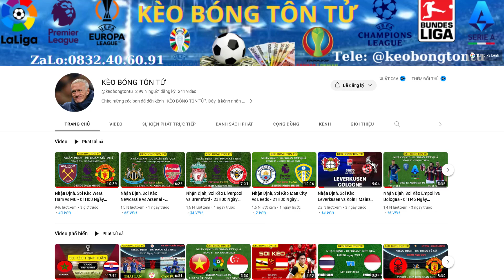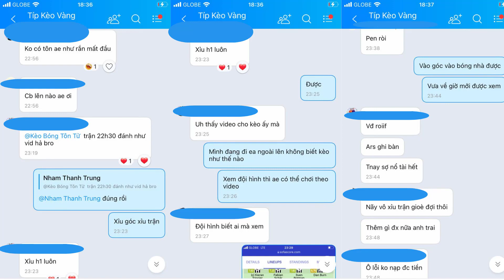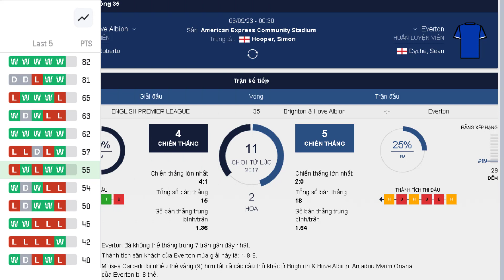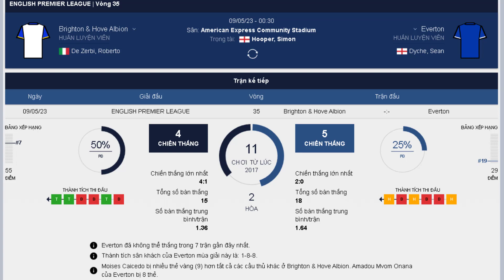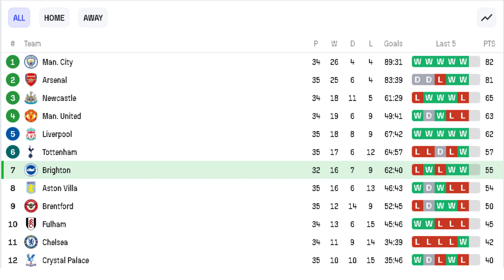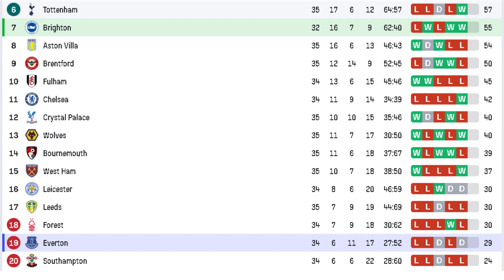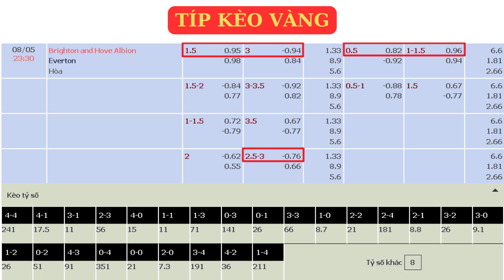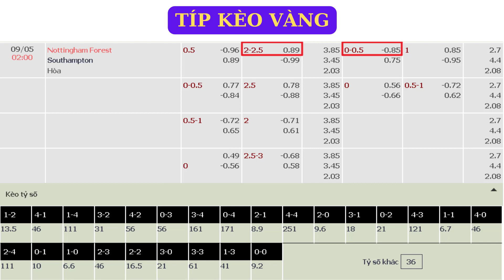Nhận Định, Soi Kèo Brighton vs Everton - 23H30 Ngày 08/5/2023 | Vòng 35 - Ngoại Hạng Anh | Sân Amex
- Với lợi thế sân nhà cùng tinh thần thi đấu đang cao, và đặc biệt chỉ phải đối đầu với một Everton đang khủng hoảng là cơ hội tốt để Brighton có được chiến thắng nhằm nâng cao vị thế của mình trên BXH Ngoại hạng Anh.

- Bên kia sân, Everton lại trái ngược hoàn toàn khi toàn hòa và thua ở 5 trận gần đây. Đội hình kém chất lượng cùng lối chơi thực dụng không hiệu quả đã khiến họ đứng trước nguy cơ xuống hạng cao.

* Đội hình dự kiến Brighton vs Everton:
- Brighton (4-3-3): Steele; Gross, Dunk, Webster, Estupinan; Caicedo, Mac Allister, Enciso; March, Welbeck, Mitoma.

- Everton (4-5-1): Pickford; Patterson, Keane, Tarkowski, Mykolenko; Iwobi, Garner, Onana, Doucoure, McNeil; Calvert-Lewin.